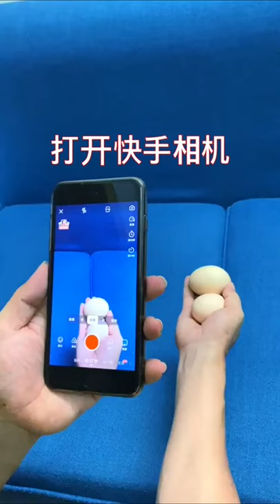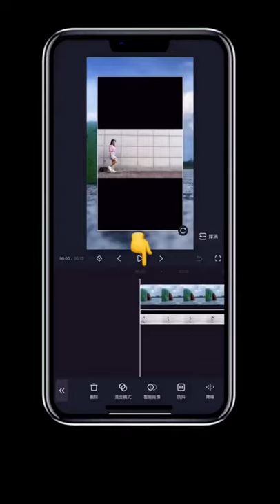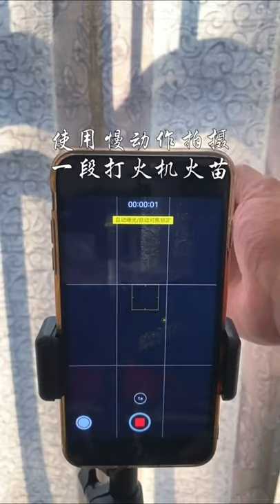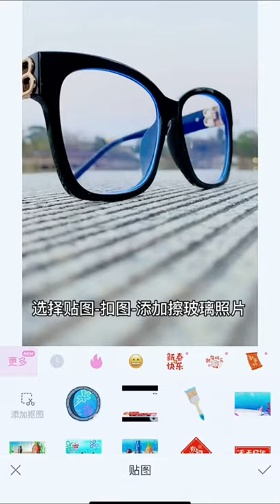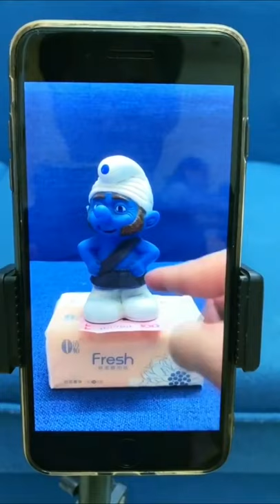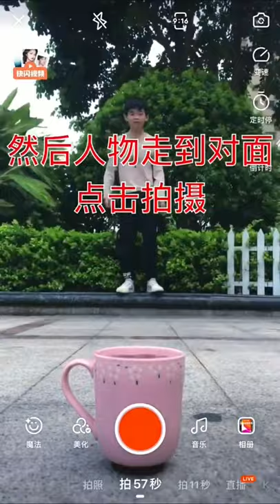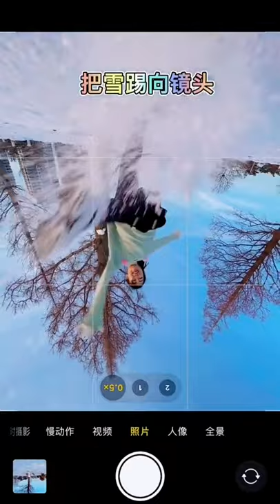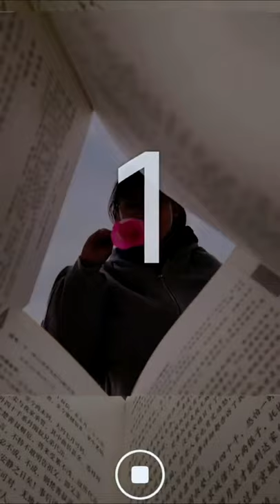🙌 AMAZING PHOTO TRICKS COLLECTION 😍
Here:  Nice people, street fashion and cool photography techniques to increase your imagination and new ideas.